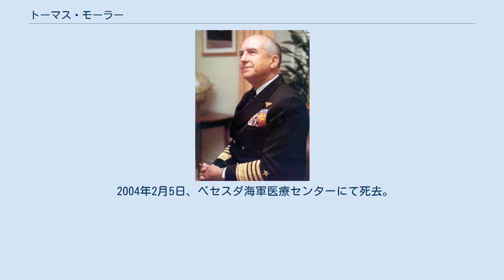トーマス・モーラー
トーマス・ヒンマン・モーラー（Thomas Hinman Moorer、1912年2月9日 - 2004年2月5日）は、アメリカ合衆国海軍の軍人、大将。
第18代アメリカ海軍作戦部長および第7代アメリカ統合参謀本部議長に就任した。
 アラバマ州マウントウィリングで生まれ、1929年6月に海軍兵学校に入学、1933年6月に卒業し少尉任官ののち「CA-25 ソルトレイクシティ」に乗り組み砲術士官として勤務する。
その後、1936年にペンサコラ海軍航空基地にて海軍飛行士としての教育を修了し、短期間「CV-1 ラングレー」、「CV-2 レキシントン」で勤務、1937年7月から「CV-6 エンタープライズ」で艦載機搭乗員として1939年8月まで勤務する。
 第10艦載航空団などで勤務していたが、1941年12月7日の真珠湾攻撃の際には現地にいた。
開戦後、南西太平洋に派遣され蘭印戦に参加し、搭乗していたPBYは1942年2月19日にダーウィン (ノーザンテリトリー)北方にて撃墜される。
同日、日本軍により撃沈された船員達に救出される。
その後復帰し、再び北部オーストラリアと蘭印を結ぶ航空輸送路を非武装・低速のPBYで往復した。
1942年7月にアメリカ本土へ帰還し、短期間イギリスに派遣される。
そして第132爆撃飛行隊長としてキーウェスト海軍航空基地に配置され、キューバやアフリカで活動する。
 1944年3月から1945年7月まで大西洋空軍司令部で砲術戦術参謀として務める。
1945年8月から1946年5月まで海軍作戦本部にて戦略爆撃調査団対日本班に配属され日本当局者達からの質問業務に携わる。
その2年後、バージニア州シンコティーグ島にある海軍航空機兵器局試験所で勤務する。
 1948年7月から1949年11月まで「CV-41 ミッドウェイ」乗り組み、のちに大西洋艦隊第4航空戦隊参謀、1950年8月にカルフォルニア州インヨカーンにある海軍兵器局試験所で勤務する。
 1955年5月に海軍長官付航空担当補佐官、1956年7月「AV-13 ソールズベリー・サウンド」艦長に就任。
 1957年7月、少将に昇進し海軍作戦本部戦略計画部特別補佐官となる。
1958年1月1日から1959年7月まで海軍作戦次長付兵棋演習担当参謀、その後第6部に勤務する。
 1962年10月13日から1964年6月15日まで第7艦隊司令官に就任、1964年6月26日から1965年3月30日まで太平洋艦隊司令官に就任する。
1965年4月30日に大西洋軍総司令官兼大西洋艦隊司令長官兼NATO大西洋連合軍最高司令官に就任する。
 1967年6月3日、リンドン・ジョンソン大統領により次期海軍作戦部長に指名され、同年8月1日に第18代海軍作戦部長就任する。
在任中はベトナム戦争の激化やリバティー号事件があった。
1970年4月14日にリチャード・ニクソン大統領により次期統合参謀議長に指名され、同年6月17日上院において任命される。
 1974年7月1日に退役する。
 2004年2月5日、ベセスダ海軍医療センターにて死去。